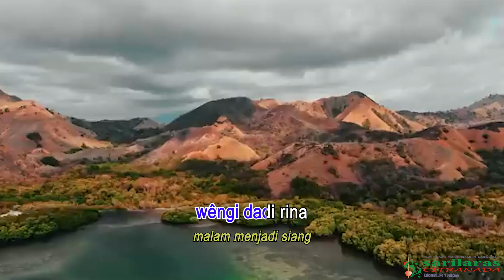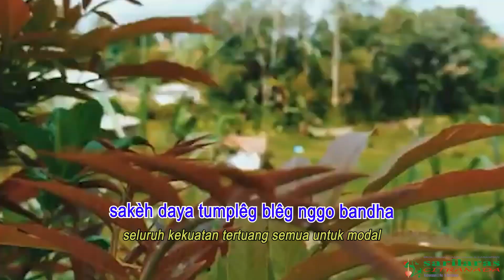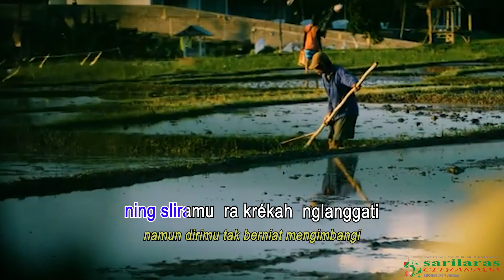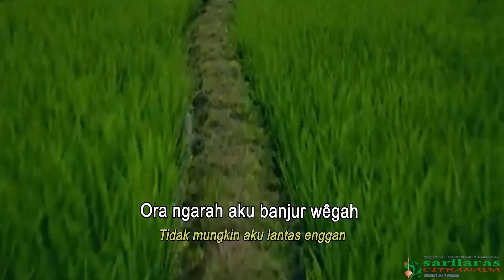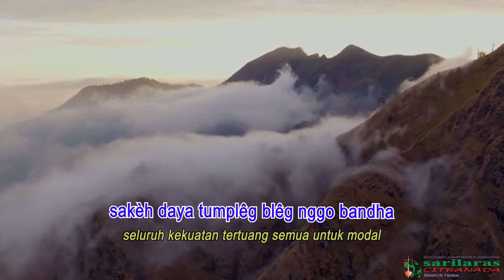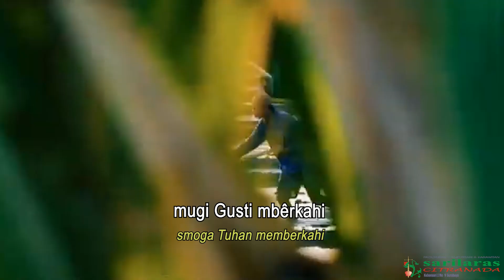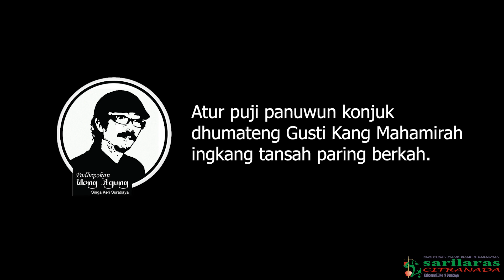Campursari Langgam ANGGADHANG Laras Sléndro Pathêt Sônga, Sarilaras Citranada, Sugeng Adipitoyo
Campursari Langgam ANGGADHANG Laras Sléndro Pathêt Sônga
Sugêng Adipitòyò; Rêbo Paing 29 Ruwah 1956AJ, 22 Marêt 2023AM

Langgam mênika nyariyosakên priya ingkang mbêbéla dhatêng raos trêsnanipun dhumatêng wanita kanthi upados mawi sakathahipun daya ingkang dipunkagungi, supados wanita kasêbat dados gati sabaya mukti anêtêpi trêsna sêjati. Sanajan wanita kasêbat mbotên gumrégah nglanggati, nanging priya mênika têtêp têtêg têguh pikukuh mbélani raos trêsnanipun, kanthi pamuji mugi Gusti ambêrkahi paring nugraha yêkti. Jangkêpipun sagêd katitipriksa lan kasêmak wontên pasugatan kula mênika!

Bawa Pucung Gagatrahina Rênggan Laras Sléndro Pathêt Sônga
Bêbélanku mring trêsnaku nggo sliramu
wêngi dadi rina
mrih gati sabaya mukti
ora wêgah sanadyan buminé bêngkah

CAKEPAN:
Takréwangi wêngi dadi rina
sliramu sing takbêbéla
nyênyangga tumanduké trêsna
sakèh daya tumplêg blêg nggo bandha

Takpêpuji  bisa tambah gati
nyawiji sabaya mukti
anêtêpi trêsna sêjati
ning sliramu  ra krékah  nglanggati

Reff:
Aku têrus ngupaya
kanthi jiwa lan raga
mugi Gusti mbêrkahi
paring nugraha yêkti

Ora ngarah aku banjur wêgah
sanadyan buminé bêngkah
aku têtêp tansah gumrégah
angupadi ndonya trus sumringah

Reff:
Aku terus berusaha
dengan jiwa dan raga
smoga Tuhan memberkahi
memberi anugerah nyata

Tidak mungkin aku lantas enggan
walaupun bumi terbelah
aku tetap selalu bersemangat
menjadikan dunia terus berseri

Nuwun.
Salam sêgêr waras lan bungah sumringah!
Gusti Kang Mahamirah tansah paring bêrkah.
Padhépokan Wòng Agung (Warga ora ngarah arêp gugat marang Gusti)
Singa Kêri Surabaya

Nuwun.

Padhépokan Wong Agung (Warga ora ngarah arêp gugat marang Gusti) Singa Kêri Surabaya

Paguyuban Campursari lan Karawitan Sarilaras Citranada
Slasa Wagé malem Kêmis Lêgi malem Jêmuwah Paing, 26 Mèi 2023